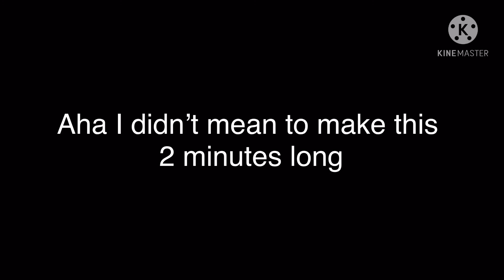If 3 of my oc’s meet my BB Cow oc // ft: My oc’s